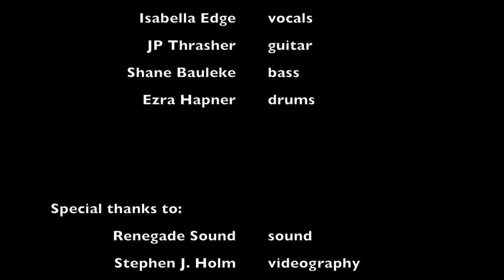BNM's 3-Hole Punch covers "Whole Lotta Love" @ Boardwalk Bowl 12/7/14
Real Rock Band Program Presents... 3-Hole Punch
Performing "Whole Lotta Love" by Led Zeppelin @ Coaster's Bar & Grill (Boardwalk Bowl) in Santa Cruz, CA